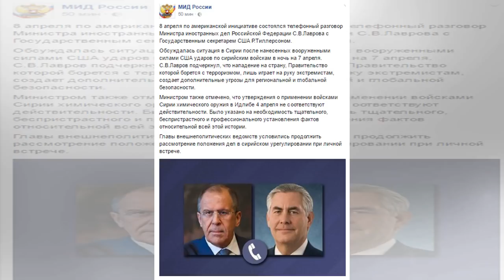Попавшие в Россию "Томагавки" стали для США смертельным кошмаром | TVRu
Запад спрогнозировал судьбу попавшей из Сирии в Россию крылатых ракет. Аналитики полагают, что их ждет плачевная судьба. По мнению американских экспертов, ценность для Москвы ракет заключается в том, что, изучив оружие противника, Россия может научиться его уничтожать, а это для США – самый страшный...